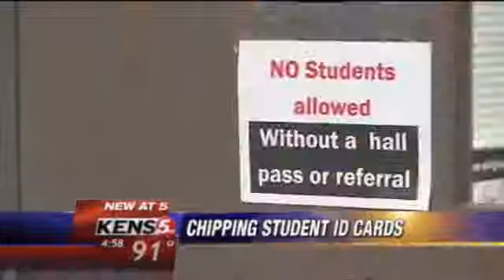Big Brother San Antonio Texas Middle School to track kids with RFID Chip May 24, 2012)